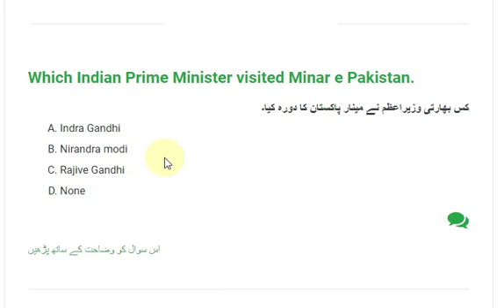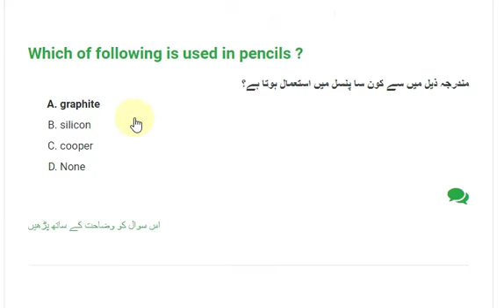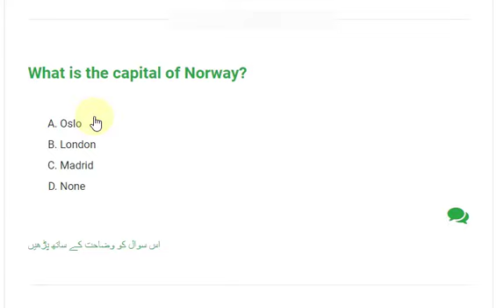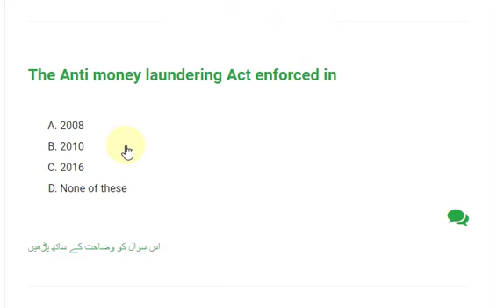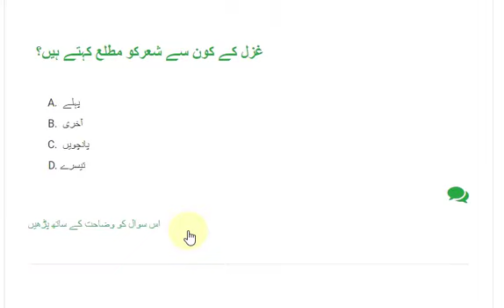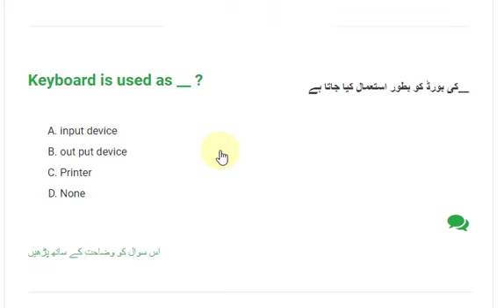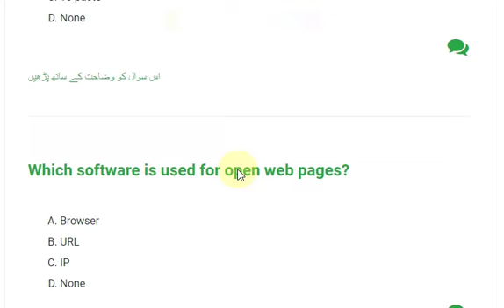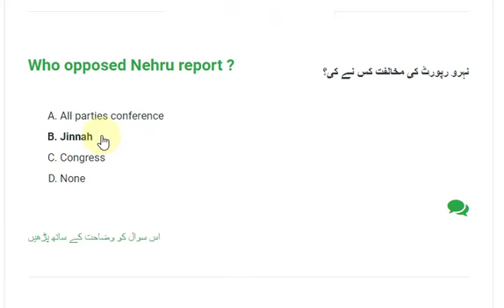Assistant Zakat and Ushar | Zakat officer | PPSC past paper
Welcome to this comprehensive video on solving the papers related to assistant zakat and ushar, as well as district zakat officer exams! In today's session, we will walk you through detailed solutions, step-by-step explanations, and essential tips to crack these exams with ease.

📘 Sections Covered:

Sample Papers Solved: Practical solving of previous year papers, including expert insights.
📝 What You Will Learn:

Key concepts of zakat and ushar in Islamic finance.
The roles and responsibilities of assistant zakat and district zakat officers.
Effective techniques for solving and understanding complex problems.
Real exam strategies from industry experts.
🚀 Join us as we dive into this crucial subject and equip you with the tools to excel in your exams. Whether you're an aspiring assistant zakat officer, a student studying Islamic finance, or a professional looking to deepen your understanding, this video is tailored just for you!